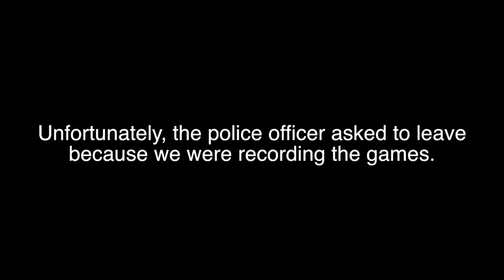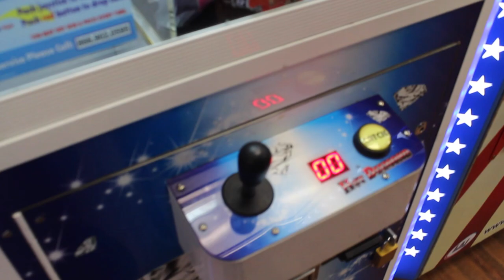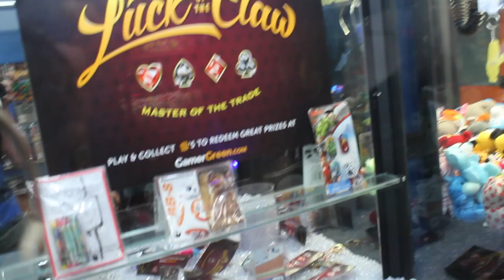KICKED OUT FOR FILMING! Claw Machine Wins! | JOYSTICK